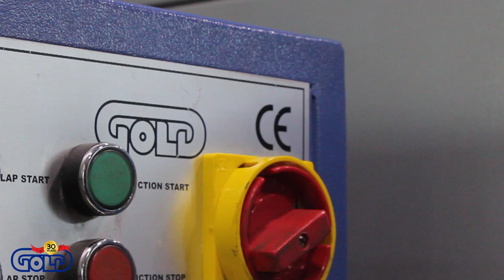Gold Jewellery Machine - Polishing Tips #2 (Lapping) ( LAP MAKİNASI )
Dikey açılı motor ile rahatça lapping yapılabileceğiniz makinede 2000 m3/h çekiş gücü ve torba filtre sistemi ile oluşan kayıplarınızı %97-%98 oranında geri alma şansınız mevcuttur. Opsiyonel olarak takılan invertör ile 0-4500 rpm arasında dönüş devrini ayarlayabilirsiniz. 2 kişinin aynı anda lap yapabileceği veya aynı vakum odasına bağlı bir taraf polishing bir taraf lapping yapabileceğiniz şekilde de tasarlanan çeşitler mevcuttur. Eğer yeriniz müsait ise vakum gücü 4250 m3/h olan bu çeşitleri de tercih edebilirsiniz.

The machine can easily do lapping with a vertical angle motor and you have the chance of recovering your losses caused by 2000 m3 / h suction power and bag filter system by 97-98%. With the optional inverter installed, you can adjust the rotation speed between 0-4500 rpm. There are also variants designed so that 2 people can lap at the same time or polishing one side and lapping other side connected to the same vacuum chamber. If your space is available, you can also choose these varieties with a vacuum power of 4250 m3 / h.